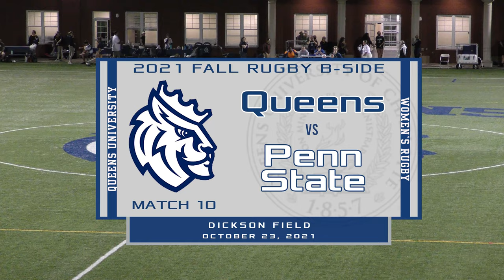Queens vs Penn State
The Queens University of Charlotte Women's Rugby Team takes on D1 powerhouse Penn State's B-side in an epic coillision of two hard hitting teams.  Filmed Oct 23, 2021 at Dickson Field.